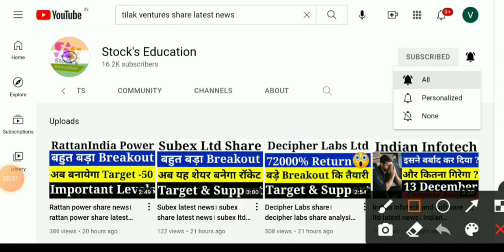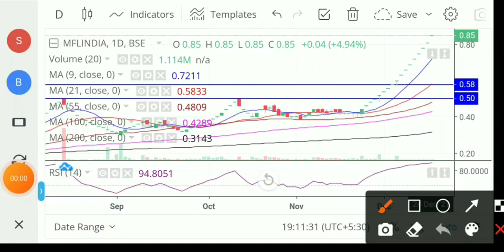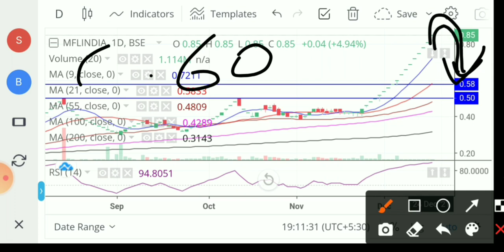MFL India Share news। MFL India Share latest news। MFL India Share। MFL India Share news today